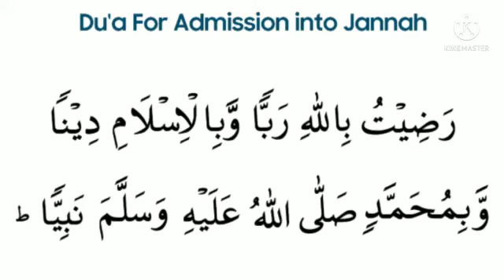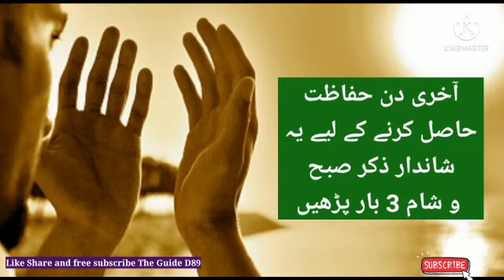آخری دن حفاظت حاصل کرنے کے لیے یہ شاندار ذکر صبح و شام 3 بار پڑھیں@theguided8956 !!!!!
آخری دن حفاظت حاصل کرنے کے لیے یہ شاندار ذکر صبح و شام 3 بار پڑھیں‎@THE GUIDE D89  !